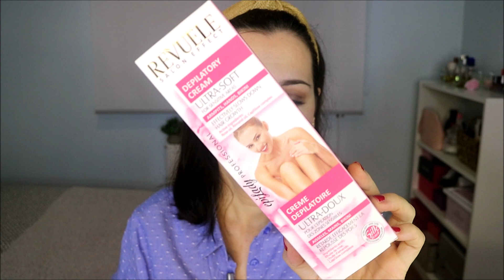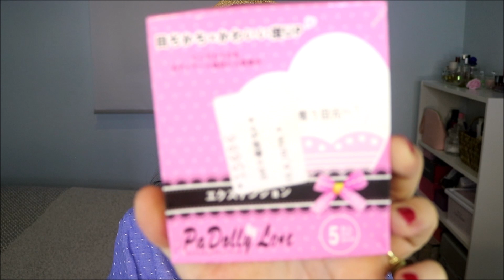Productos terminados AGOSTO´19